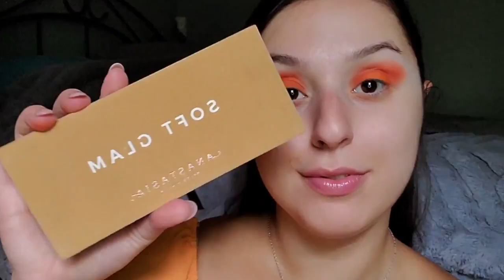Orange You Glad MU Tut!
All of my music is from Youtube, unless stated otherwise.
Primer: @elfcosmetics Jelly Dew Pop Primer.
Foundation: Mixed @makeupforever
Reboot Foundation & @juviasplace Foundation.
Concealer: @nyxcosmetics Can't Stop Won't Stop & JuviasPlace Concealers.
Contour: thebalm Powder in Bahama Mama.
Blush: @milanicosmetics in Romantic Rose.
Powder: wetnwild Photo Focus Translucent Setting Powder & fentybeauty Setting Powder in Butter.
Highlighter: @revlon Highlighter in Daybreak Glimmer.
Setting Spray: @tartecosmetics Double Duty.
Brows: kissproducts Top Brow Cream in Ebony.
Eyeshadow: @morphebrushes Jaclyn Hill Vol. II Palette & @anastasiabeverlyhills
Soft Glam Palette.
Liner: nyxcosmetics Liquid Matte Liner & maccosmetics Eyeliner in GraphBlack.
Mascara: tartecosmetics Sea Surfer Curler.
Lashes: HudaBeauty in Scarlett.
Lip:
nyxcosmetics Lip Liner , Soft Matte Lip Cream in London & Cairo, @doseofcolors
Gloss in Can You Not.